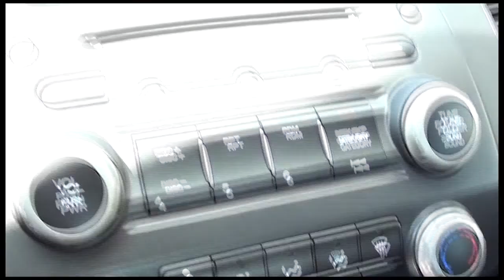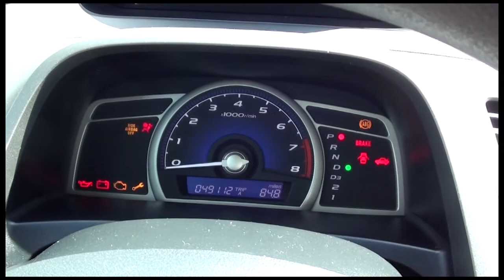2007 Honda Civic EX Sedan Automatic - Excellence Cars Direct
Excellence Cars Direct is proud to present this beautiful 2007 Honda Civic EX Alabaster Silver Sedan Automatic Sedan.